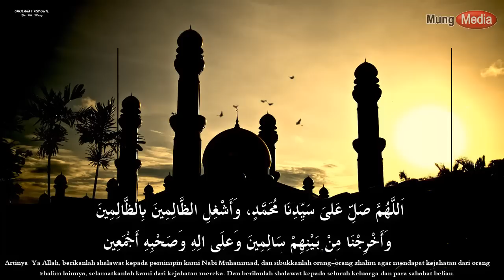Sholawat Asyghil, Cocok Sholawatan Setelah Adzan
ﺍَﻟﻠَّﻬُﻢَّ ﺻَﻞِّ ﻋَﻠﻰَ ﺳَﻴِّﺪِﻧَﺎ ﻣُﺤَﻤَّﺪٍ، ﻭَﺃَﺷْﻐِﻞِ ﺍﻟﻈَّﺎﻟِﻤِﻴﻦَ ﺑِﺎﻟﻈَّﺎﻟِﻤِﻴﻦَ
ﻭَﺃَﺧْﺮِﺟْﻨَﺎ ﻣِﻦْ ﺑَﻴْﻨِﻬِﻢْ ﺳَﺎﻟِﻤِﻴﻦَ ﻭَﻋﻠَﻰ ﺍﻟِﻪِ ﻭَﺻَﺤْﺒِﻪِ ﺃَﺟْﻤَﻌِﻴﻦ

Artinya: Ya Allah, berikanlah shalawat kepada pemimpin kami Nabi Muhammad, dan sibukkanlah orang-orang zhalim agar mendapat kejahatan dari orang zhalim lainnya, selamatkanlah kami dari kejahatan mereka. Dan berilanlah shalawat kepada seluruh keluarga dan para sahabat beliau.

Vocal: Mr. Mung
Download Aplikasi Android Kategori Pendidikan dan Hiburan karya Mung Media:
- Stiker WA Islami lucu dan menggemaskan
- Download aplikasi Kitab Maulid Lengkap Tanpa Iklan (Al Barzanji, Diba, Simtuddurror) dilengkapi Qoshidah Burdah
- Download Aplikasi Android Juz 'Amma Ringan (Tanpa Iklan)

Semoga bermanfaat.